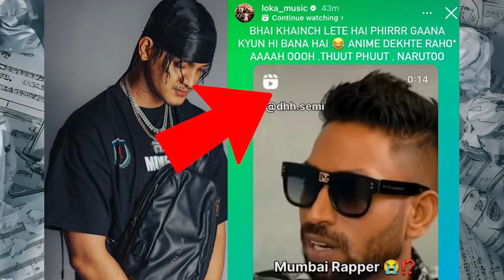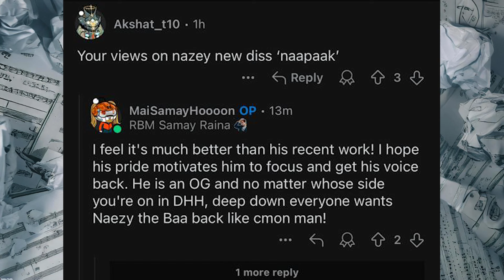LOKA diss DG IMMORTALS | SAMAY RAINA ON NAEZY | UDAY REACT